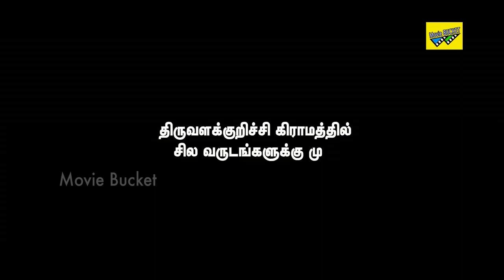vendru varuvan tamil movie part-1 || Veera Bharati || Sameera || Latest Tamil Movie HD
Watch Vendru Varuvaan latest teaser only on Trend Music, ft. Veerabharathi and Sameera in lead roles. Written and directed by Vijendran & Music by Murali Krishna.

Star Cast: Veerabharathi, Sameera, Vaiyapuri, Elizabeth
Director: Vijendran
Producer: K. Vijandran
Lyrics : Nigaran, Muthu Veera
Release: August 26